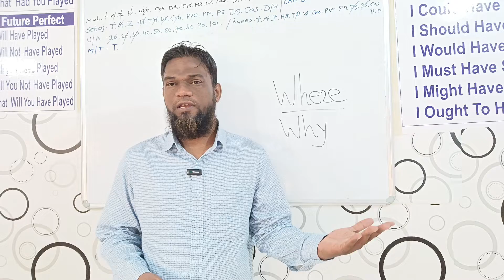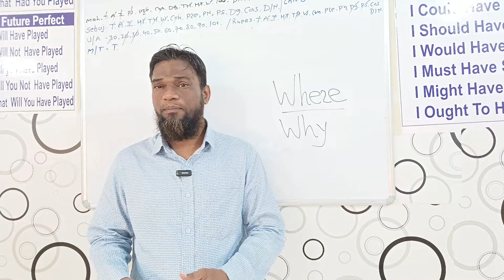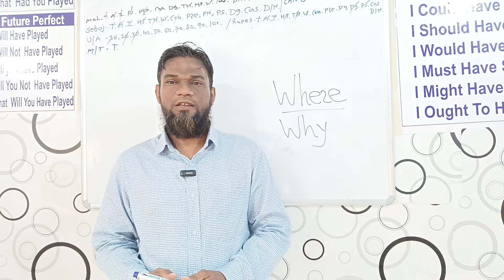where why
Rafik sir Decent class
See in playlists of Rafik sir Decent class
Offline class
Decent class palej
Address: aambli stand High cross shopping centre
Keep watching keep growing
All videos link here
Lesson-59